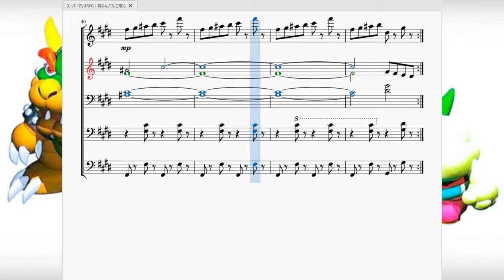スーパーマリオRPG：森のキノコにご用心 Super Mario RPG：Beware the Forest's Mushrooms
スーパーマリオRPGリメイク発売記念！という事で今回はSFC版『スーパーマリオRPG』より、ハナちゃんの森で流れる曲「森のキノコにご用心」を再現させて頂きました。

　アクションゲームの金字塔であるマリオがFFシリーズでおなじみのスクウェアエニックスの手によって完全RPG作品となって世に出されたという意欲作。有名所の2社が手を組んだ作品だけあって絶大な人気を誇る作品です。

　この曲は頭注ステージの「ハナちゃんの森」という所で流れる曲ですが、ハナちゃんだけでなく曲名通り生えてるキノコにも注意をしておかないと痛い目を見るステージです。
　その独特の緊張感を表すように曲も掴み所のない、長調か短調かも判別しにくい独特なメロディーとなっており、それがこのステージと非常にマッチしていて、ステージを彩ってくれています。